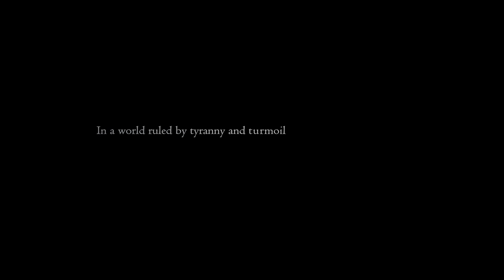TRAILER FINAL FANTASY XVI, BANDE ANNONCE FINAL FANTASY 16, DATE DE SORTIE FF XVI, FF16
▬▬▬▬▬▬▬ • BIENVENUE 😍 • ▬▬▬▬▬▬▬

▬▬▬▬▬▬▬ • PARTENAIRES 💪 • ▬▬▬▬▬▬▬

👉StealthGamer:
"SOISCOOLMEC"
"STRIKESOISCOOL"

TikTok "SoisCoolMecYTB"
👻Snapchat "soiscoolmec"

.▬▬▬▬▬▬▬ • TOP DON 💰 • ▬▬▬▬▬▬▬

▬▬▬▬▬▬▬ • MUSIQUE OUTRO 🎵 • ▬▬▬▬▬▬▬